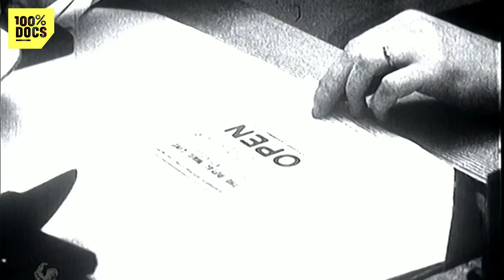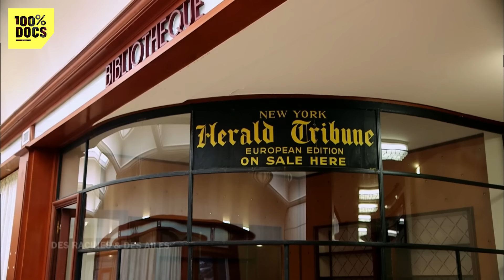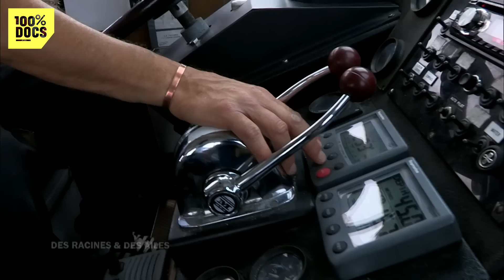Ils défendent FIÈREMENT le CAMEMBERT artisanal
"EN NORMANDIE, DU PERCHE AU COTENTIN" / Du bocage du pays d’Auge, aux forêts du Perche, des collines de la Suisse Normande, à la côte des îles, ce film est un voyage au cœur des pays qui dessinent la Basse-Normandie.
Pour comprendre cette mosaïque de paysages et d’architectures nous partirons en hélicoptère avec Arnaud Guérin, un géologue passionné qui décrypte le territoire vue du ciel.
Puis nous allons découvrir les manoirs, qui sculptent et façonnent ces pays normands, grâce à Valentin Giard, un agriculteur hors-norme du Cotentin. Avec sa famille, il se bat depuis 17 ans pour redonner vie à l’un des plus beaux manoirs de la région. Valentin et son ami historien Julien Deshayes, sillonne la Basse-Normandie et nous ouvrent les portes de somptueux édifices qui racontent l’histoire des seigneurs de l’époque.
Plus au sud, dans l’Orne, d’autres défenseurs se battent pour sauver un autre patrimoine, gastronomique cette fois-ci : le camembert normand. Il y a 3 ans, Patrick et Francine Mercier se sont lancé un défi : produire leur propre camembert fermier et bio avec le lait de leurs vaches normandes.
Aujourd’hui, face à l’omniprésence des industriels dans ce secteur, ils font figure d’exception et sont les nouveaux gardiens de l’un des plus grands fromages français.
La vallée de l’Orne est, depuis le Moyen-Age, l’un des poumons économiques de la Basse Normandie.
En compagnie d’un historien du patrimoine industriel et d’un naturaliste, nous descendrons le fil du fleuve pour visiter les plus belles friches ainsi qu’une ancienne mine de fer.
L’Orne, c’est aussi le berceau de la Suisse Normande. Grâce au train, une cité dédiée au tourisme et au jeu est née ici au début du 20ème siècle : Bagnoles de l’Orne. Carole Cantin, conservatrice de la ville, nous racontera cette histoire singulière.
Autre territoire emblématique de la Basse Normandie, le Perche est la terre du cheval et des amoureux de nature. Les cavaliers viennent chaque été y découvrir les plus beaux endroits du Parc Naturel Régional.
Sur la côte Ouest, de La Hague à Carteret,  le sentier des douaniers attire chaque année toujours plus de visiteurs. Avec Yann Mouchel, gardien du littoral, dans un décor à couper le souffle, nous arpenterons ce secteur parmi les mieux préservé de Basse Normandie.
Puis nous nous dirigerons vers Cherbourg, au nord. Sauvée il y a peu de la destruction, la gare maritime a vu accoster les plus  fameux paquebots transatlantiques. Virginie Brenot Beaufrère nous fera revivre les plus belles pages de cette histoire mythique.
Notre périple se terminera à une poignée de kilomètres des côtes du Cotentin, sur Aurigny, une petite île anglo-normande qui recèle d’imposants forts victoriens et d’un sanctuaire ornithologique étonnant.
C’est en compagnie d’Anne Isabelle, une jeune française qui travaille dans une association de protection de l’île et de son équipe de volontaires que nous allons nous rendre dans les sites les plus incroyables de cette île méconnue.
Ils sont géologues, naturalistes, historiens, producteurs ou cavaliers et ont choisi de vivre mais aussi de se battre pour faire vivre ce territoire.

Un reportage de Clémentine Arnaud